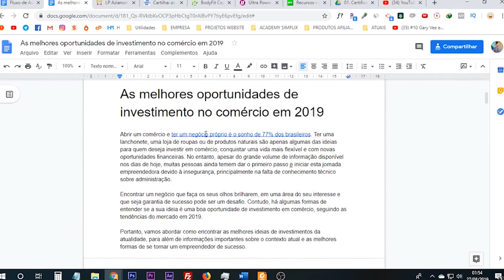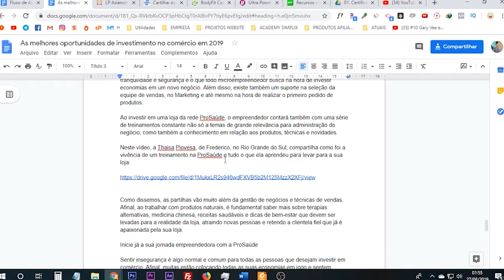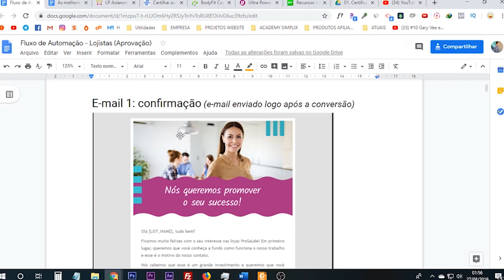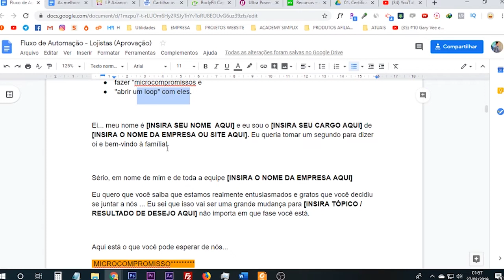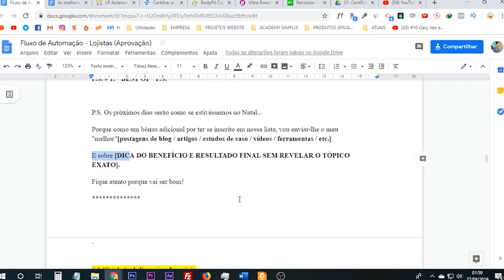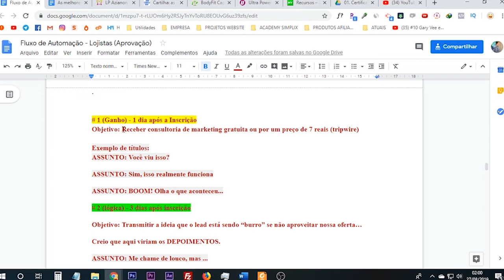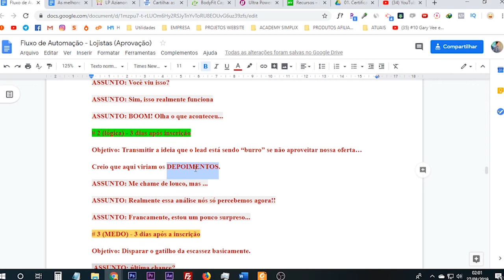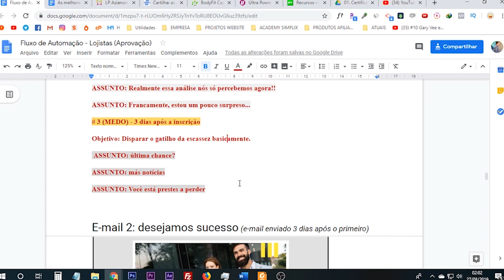Análise inicial Campanha de E-mails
Excelente conteúdo para você ver uma campanha nascendo!

Não perca a sequência.

Está a primeira análise de campanha de emails realizada para uma empresa parceira... uma agência está realizando todo o processo de criação da estrutura de vendas e fui incumbido de realizar uma análise do que vem sendo feito neste trabalho.

Fiz alguns apontamentos e gostaria muito da sua opinião nos comentários se minhas sugestões foram válidas.

Aonde venho aprendendo tudo isso,

No melhor curso de marketing digital do mercado.

Dá uma olhada e comprove... clique no link abaixo.

DÚVIDAS?
Basta clicar no link para maiores informações, fale comigo no whatsapp, vai ser ótimo te atender.